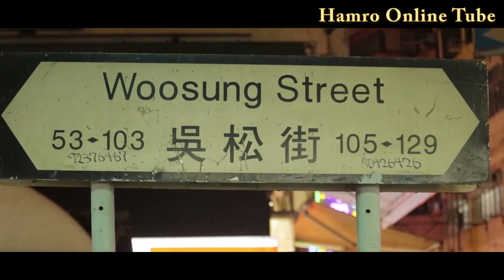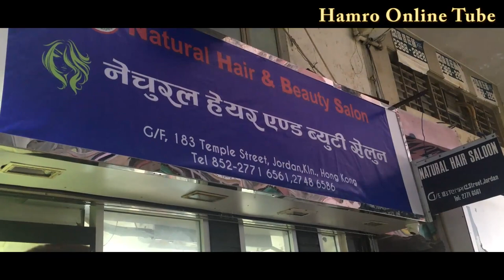Tample Street/Night Market नाइट मार्केट हङकङ HK II hamro online tube